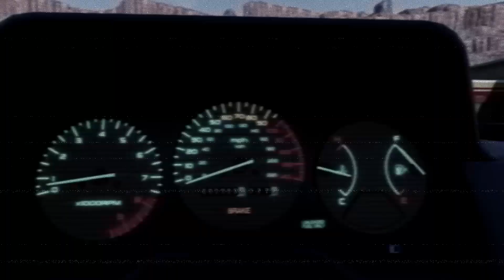1987-1991 Ibishu Pessima SR-TEC commercial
In the years between 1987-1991 ibishu released the SR-TEC Pessima it would become very popular in Japan and later in the USA Aswell